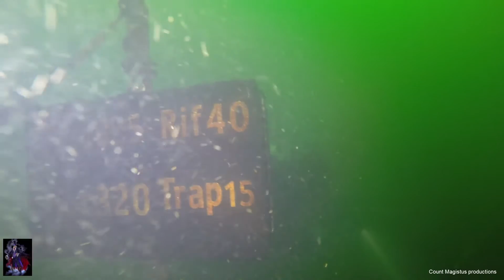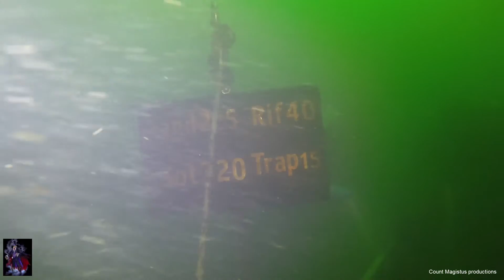2016 02 07 Funduik Geffense plas uitproberen lamp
Fun duik in de groene heuvels. eerste duik met mijn Vecino lamp voor de Go-Pro. De breedstraler geeft prima licht, maar ook erg veel back scatter op het stof, toch wat meer andere standen proberen, of een andere arm om de lamp wat van de camera te verweideren.